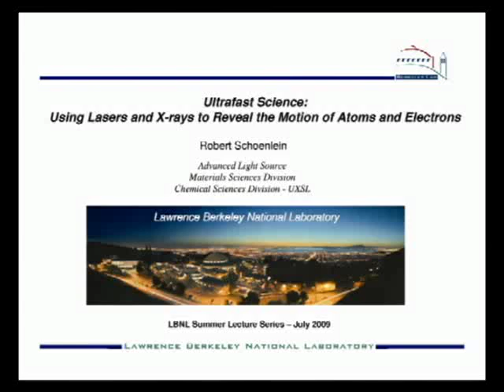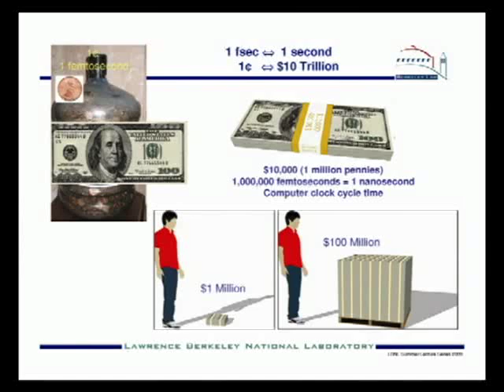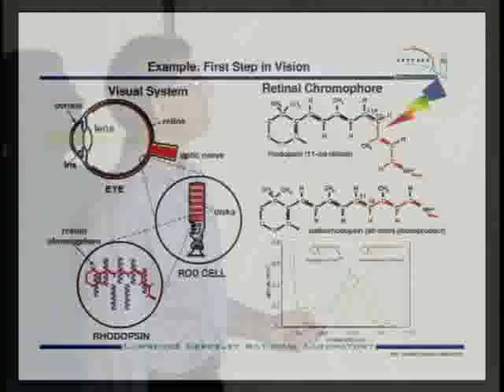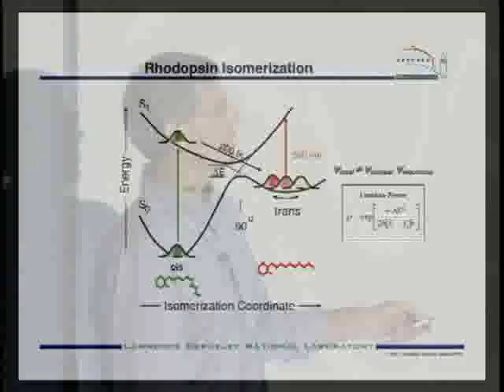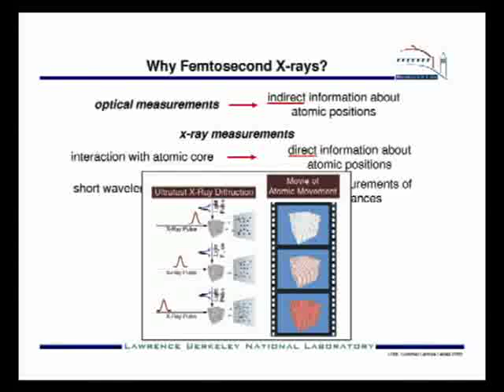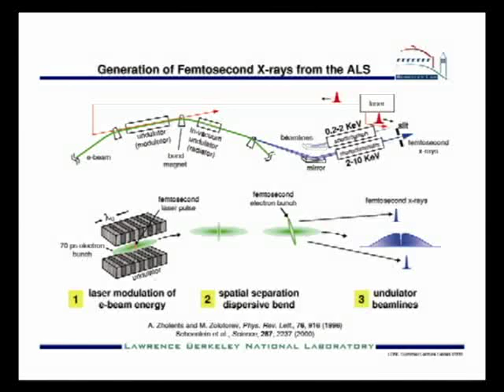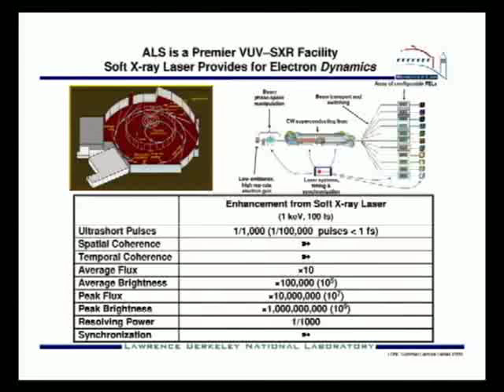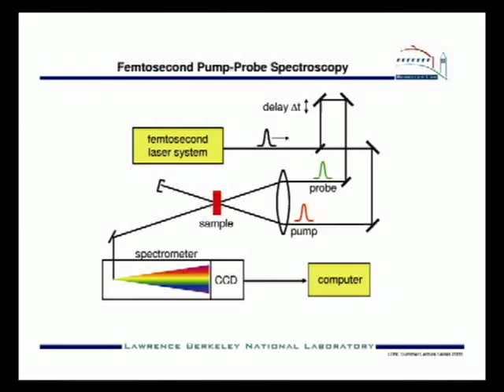Using Lasers and X-rays to Reveal the Motion of Atoms and Electrons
July 7, 2009 Berkeley Lab summer lecture: The ultrafast motion of atoms and electrons lies at the heart of chemical
reactions, advanced materials with exotic properties, and biological processes such as the first event in vision. Bob Schoenlein, Deputy Director for Science at the Advanced Light Source, will discuss how such processes are revealed by using laser pulses spanning a millionth of a billionth of a second, and how a new generation of light sources will bring the penetrating power of x-rays to the world of ultrafast science.